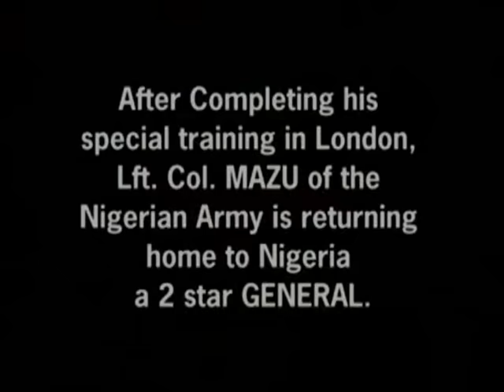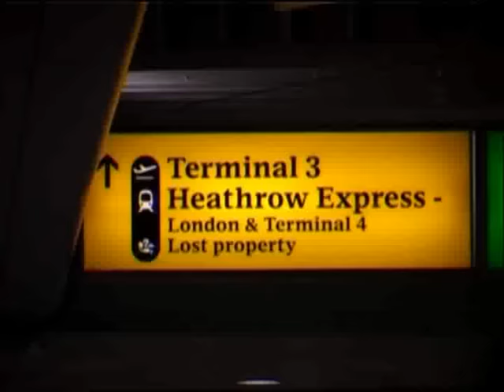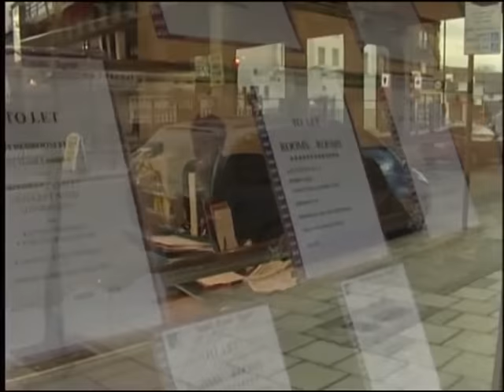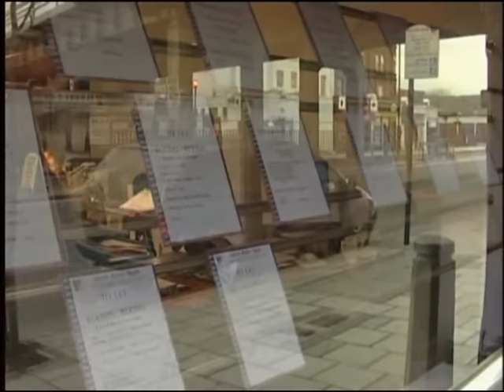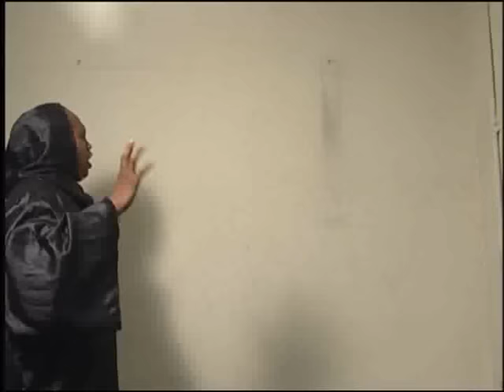Faithful Love Part 1 - Nigerian Nollywood Classic Love Movie